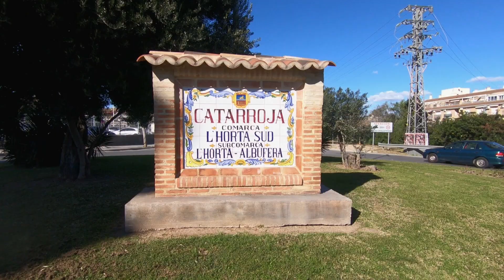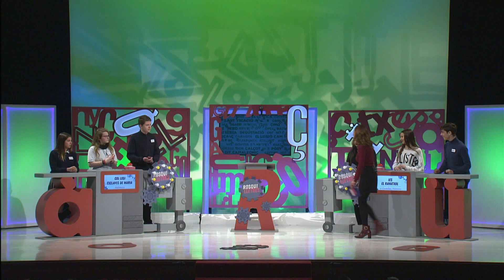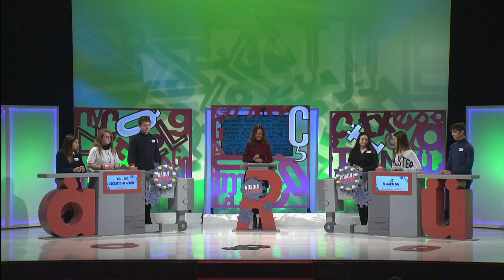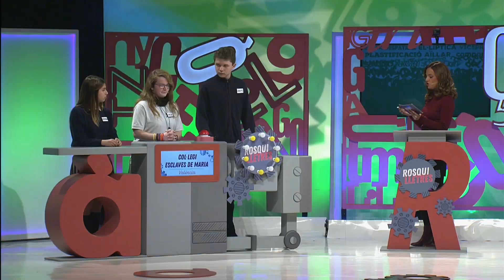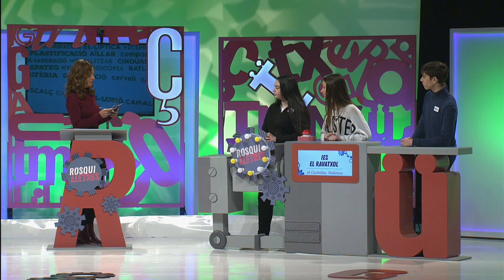Rosquilletres 24.02.2019 | Col·legi Esclaves de Maria, València vs IES El Rabatxol, el Castellar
TikTok Concurs familiar que posa a prova l’habilitat dels estudiants de lletrejar paraules en valencià. Presentat per Laura Sanchis.